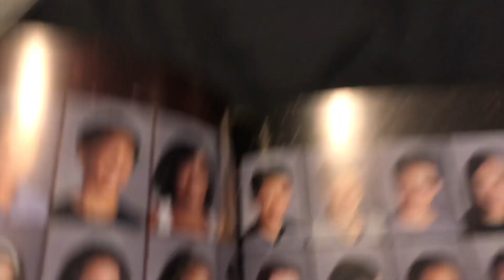Suprise in Davis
Ashmita, Paulina, and I went to UCD to surprise our frands :) It smelled like cow poo and there was a tornado !